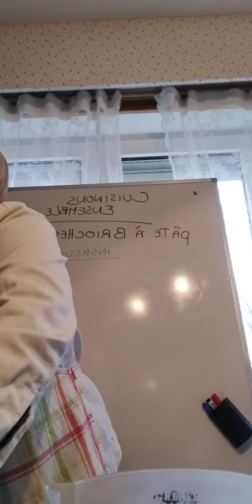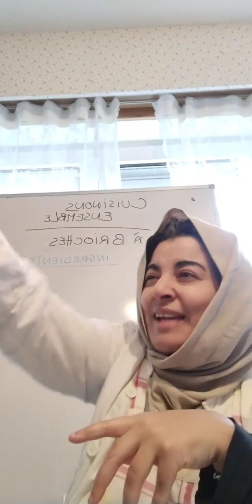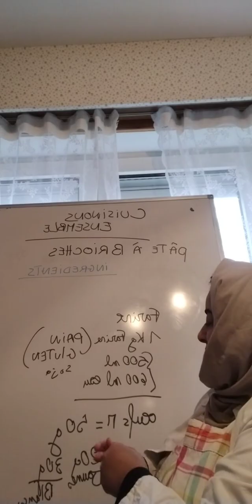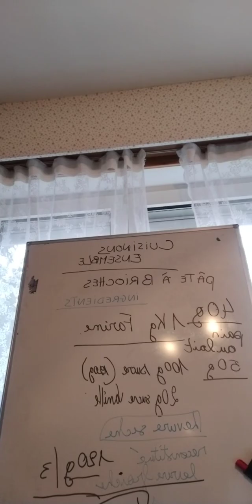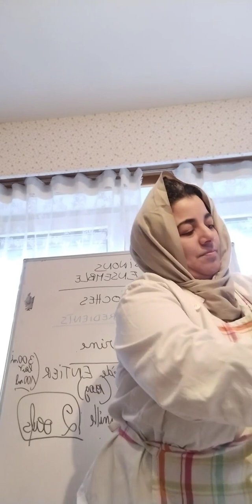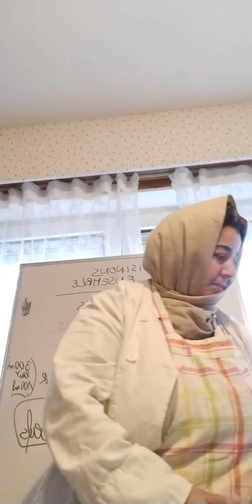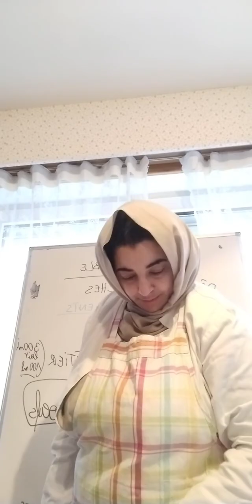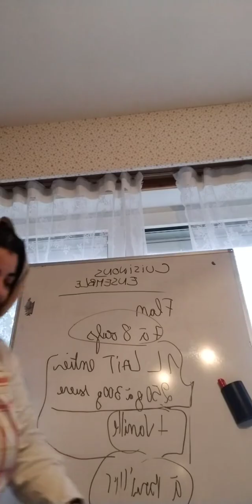BRIOCHONS PARTIE 1 SUR 2